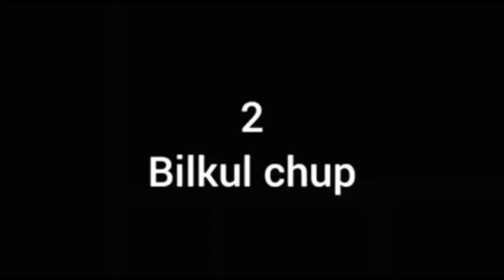PRANK WITH DIDI🤣 দিদির ph ফেলে দিলাম😱 gone extremely wrong🥺